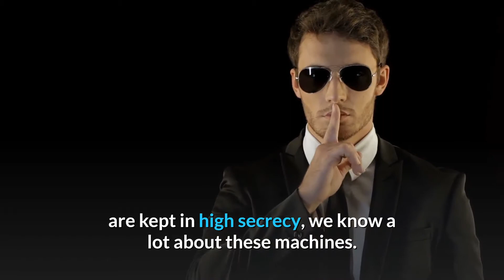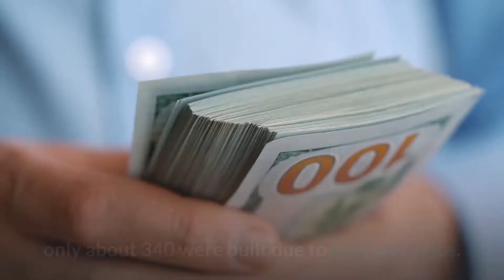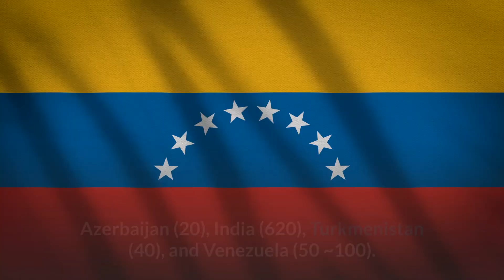Top 10 Powerful Tanks of the World | Social Beast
Hey Everyone! Today, I am going to share a video about Top 10 Best Tanks of the World.
Keep watching this channel for more informative videos.
Please before you go, share your honest opinions of how you found these tips in the comments section below.